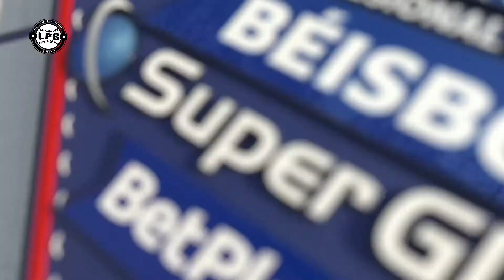MEJORES MOMENTOS JUEGO #06 ROUND ROBIN VAQUEROS vs TIGRES 08 enero 2021 12 22 52 a m